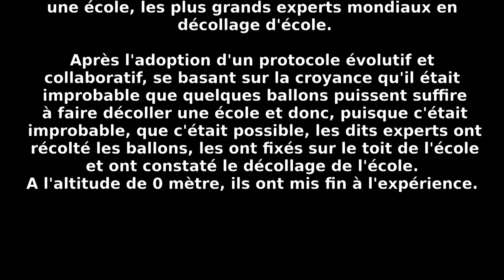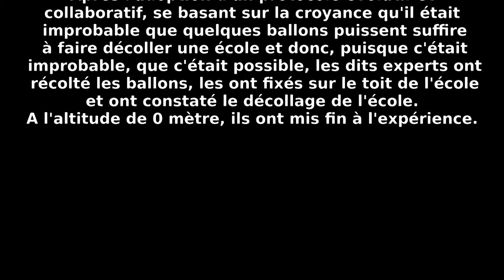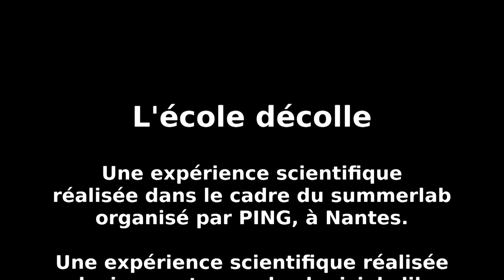Dossier V.H.E.D. version 3.3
Avertissement: merci d'excuser la qualité des images et du son, nous ne sommes que des scientifiques,

Nous avons constaté la présence au summerlab:
 - de ballons gonflés d'un gaz plus léger que l'air ambiant,
 - d'un air ambiant plus lourd que le gaz gonflant les dits ballons,
 - d'une école,
 - des plus grands experts mondiaux en décollage d'école sous ballons baudruche.

Après l'adoption d'un protocole évolutif et collaboratif, se basant sur le fait généralement admis qu'il était improbable que quelques ballons puissent suffire à faire décoller l'école et donc, puisque c'était improbable, c'était possible, les dits experts ont récolté les ballons, les ont fixés sur le toit de l'école et ont constaté le décollage de l'école. A l'altitude de 0 mètre, ils ont mis fin à l'expérience.

Une expérience scientifique réalisée dans le cadre du summerlab organisé par PING, à Nantes.

Une expérience scientifique réalisée exclusivement avec des logiciels libres et des musiques libres.

CONFIDENTIEL- L'expérience scientifique du 5 juillet 2014. Étant donnée l'ampleur de la catastrophe qui a été de justesse évitée, merci de ne pas diffuser cette vidéo.